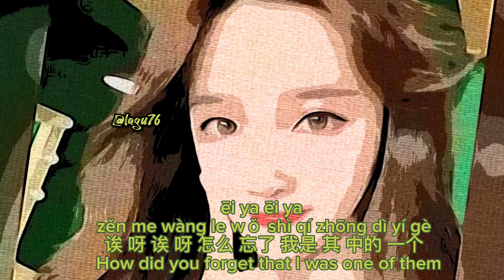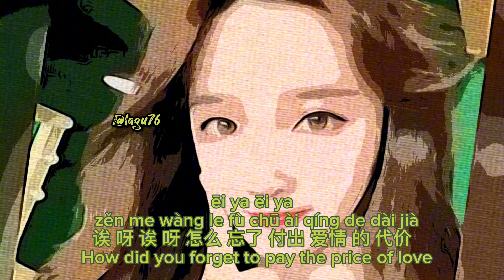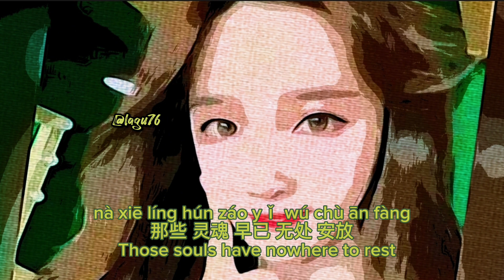lonely CAROL - DUGU SONG GE - Dai Yu Tong - lyrics terjemahan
Happy birthday Cil!!!. ❤️❤️❤️
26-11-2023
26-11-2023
Song:  Du Gu Song Ge/lonely Carol
Cover:  Dai Yu Tong
Genre: Pop
Country : China

DUGU SONG GE - lonely Carol - Dai Yu Tong - lyrics and translate

THIS CHANNEL NOT MONETIZED ALL COPYRIGHT
(chanel ini tidak dimonetisasi semua berhak cipta)
I'm sorry If you Owner this song
 and don't like..uncomfortable about this...
please emailme and I will remove it...

1.OST song (song from drama,movie)
16.SINGER NAME (PENYANYI)
 CHECK MY PLAYLIST SINGER NAME...
CEK DIPLAYLIST NAMA PENYANYINYA TERCANTUM...

BEEGES
RICHARD SANDERSON
LOBO
KENNY ROGERS
MLTR
BON JOVI
ETC...DAN LAINNYA...